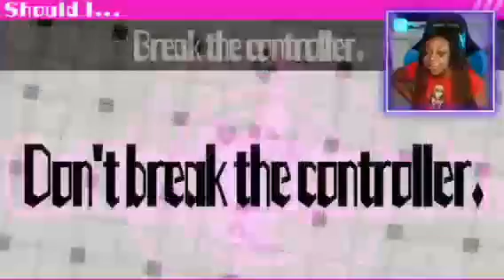JazzyGuns Vs Monica And Big Bang Monokuma In Ultra Despair Girls Finale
about time this video uploaded